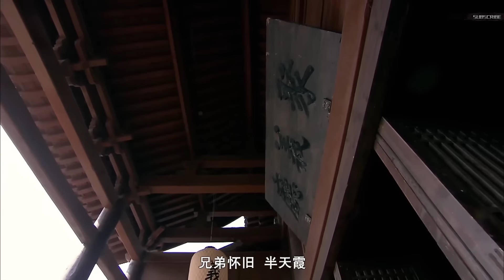雙鞭老將呼延灼真乃戰神⚡武功高強⚡擺下八卦阵🔥🔥🔥